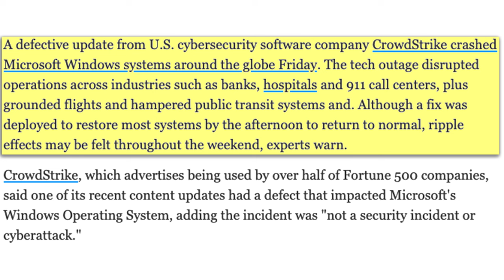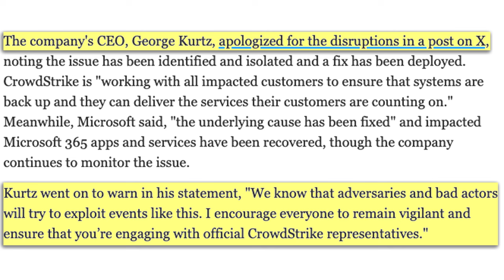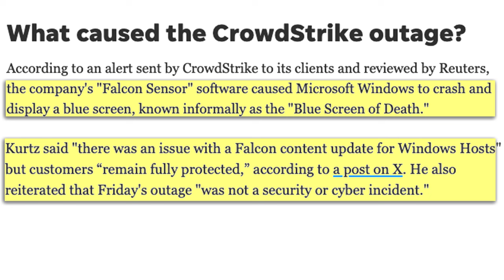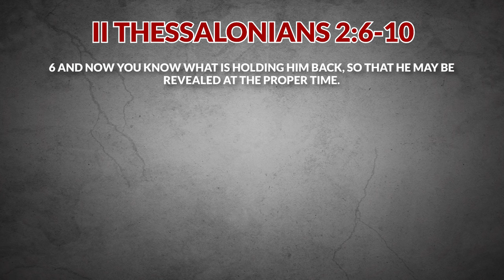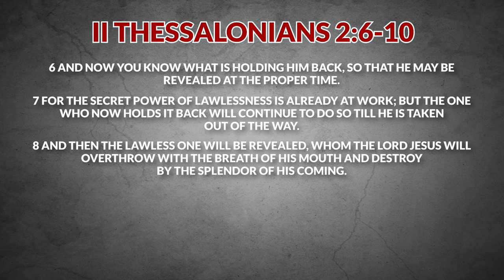Prophecy Files Briefing: Technology in Prophecy